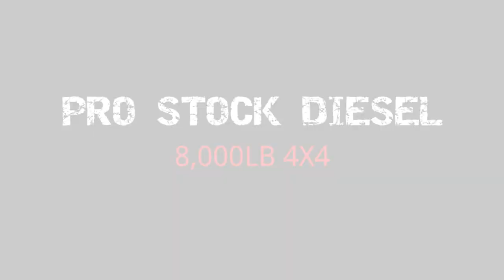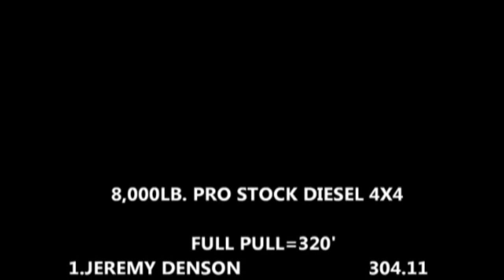East Coast Pullers Boonsboro, MD Pull - May 25, 2013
Here are the 8,000LB Pro Stock Diesel truck runs at the East Coast Pullers event in Boonsboro, MD on May 25th, 2013.

Thanks very much to Eastern Extreme Pulling for providing the footage!